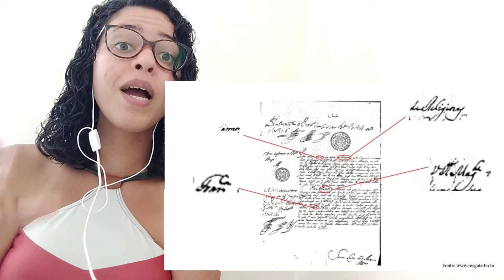O ENCLAUSURAMENTO FEMININO EM CONVENTOS E RECOLHIMENTOS NA BAHIA COLONIAL EM DOCUMENTOS MANUSCRIT...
Título:
O ENCLAUSURAMENTO FEMININO EM CONVENTOS E RECOLHIMENTOS NA BAHIA COLONIAL EM DOCUMENTOS MANUSCRITOS

Autores:
TÁSSIA DE ABREU SANTOS MATOS

Descrição:
O presente estudo apresenta resultados de pesquisa apoiada por bolsa PIBIC/UFBA, entre 2019 e 2020, em um plano de trabalho inserido no projeto Filologia Textual: estudo das práticas culturais na capitania da Bahia, intitulado Transcrição de petições e estudo das práticas culturais relativas a mulheres na Capitania da Bahia, o qual visou estudar as práticas de enclausuramento feminino em conventos e recolhimentos, por meio da leitura e transcrição de manuscritos coloniais do acervo do Arquivo Histórico Ultramarino (AHU), catalogado pelo Projeto Resgate Barão do Rio Branco e disponibilizado online pela Biblioteca Nacional. Buscou-se conhecer e estudar as diferentes motivações e características da reclusão feminina na colônia. Objetivou-se também estudar questões paleográficas nos textos manuscritos, como a grafia e abreviaturas, observando-se as particularidades de cada scriptor. A pesquisa teve respaldo nos estudos Filológicos (CAMBRAIA, 2005; SPINA, 1977), Paleográficos (ANDRADE, 2010; ACIOLI; 1994), Diplomáticos (DURANTI, 2015; BELLOTTO, 2002) e na História Cultural (ALGRANTI, 1993; AZZI, 1983). Realizou-se a seleção e edição semidiplomática de dez documentos manuscritos coloniais, priorizando buscar petições que se referissem ao contexto de clausura feminina e seus critérios de admissão, a fim de atender aos objetivos do plano de trabalho. Da análise dos documentos, observou-se a prioridade na admissão das moças que possuíam melhor preparo, a exemplo do conhecimento do Latim e a afinidade com instrumentos musicais, concluindo que, ainda que a reclusão significasse uma privação da liberdade para todas, a condição socioeconômica selecionava quem teria acesso a uma vaga e definia os papéis que cada moça poderia ocupar nas instituições. Assim, propõe-se a reflexão sobre as consequências dos valores disseminados pelo patriarcado no pretérito, os quais ainda reverberam nas relações sociais contemporâneas. Durante o período da pesquisa, foram produzidos artigos e comunicações orais para eventos científicos, com o intuito de divulgar resultados obtidos.